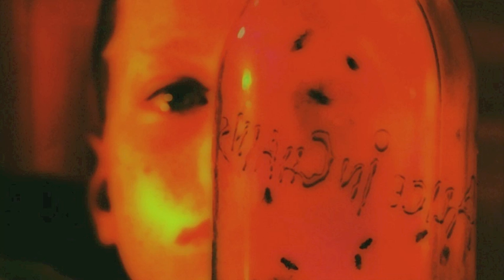Nutshell - Alice In Chains (Logic Midi Instrumental Cover Version)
Logic Midi Instrumental Cover Version (Acoustic Guitar loop from original recording)
Taken from the album "Jar Of Flies"